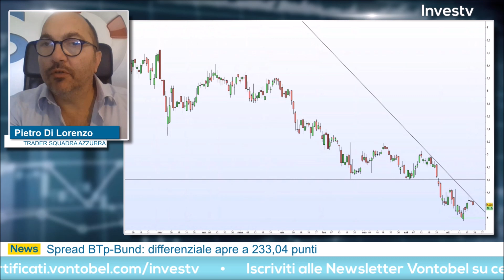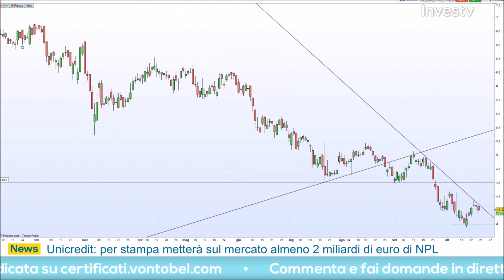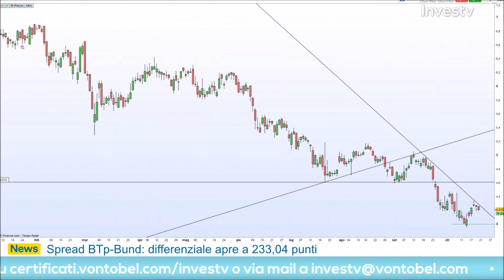Pietro Di Lorenzo: "16 miliardi in prestito a Enel? Vado short sul titolo"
Giovedì 20 ottobre 2022 Pietro Di Lorenzo ha preso parte all'appuntamento quotidiano con Investv.
Il trader ha messo in campo un'operazione su Enel, sorpreso dalla news che l'azienda ha chiesto 16 miliardi di prestiti dallo stato. Guarda il video per maggiori dettagli sulla sua strategia short.